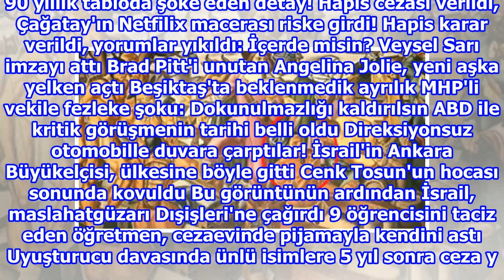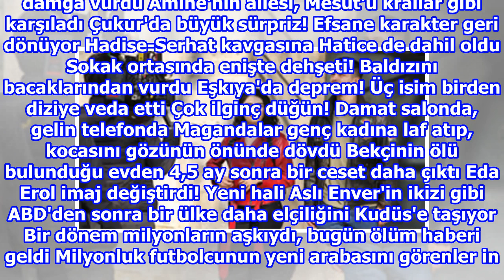Bezmiâlem Vakıf Üniversitesi Tıp Fakültesi Hastanesi'nde Yangın (2)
90 yıllık tabloda şoke eden detay! Hapis cezası verildi, Çağatay'ın Netfilix macerası riske girdi! Hapis karar verildi, yorumlar yıkıldı: İçerde misin? Veysel Sarı imzayı attı Brad Pitt'i unutan Angelina Jolie, yeni aşka yelken açtı Beşiktaş'ta bekle...